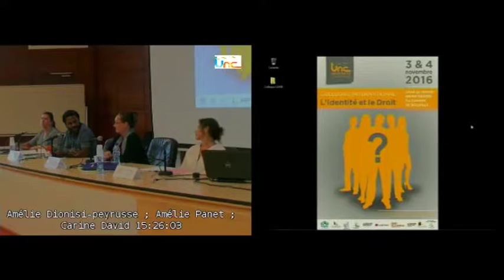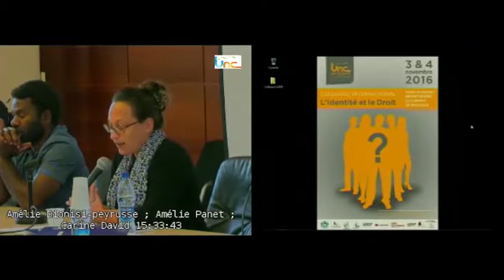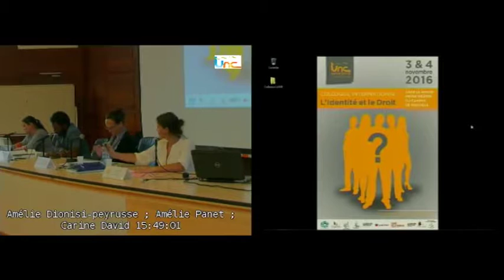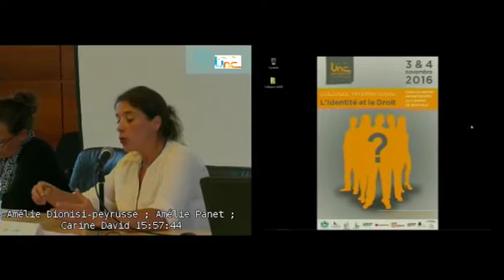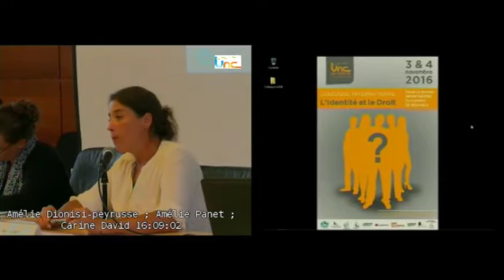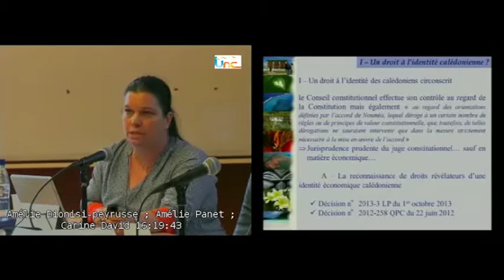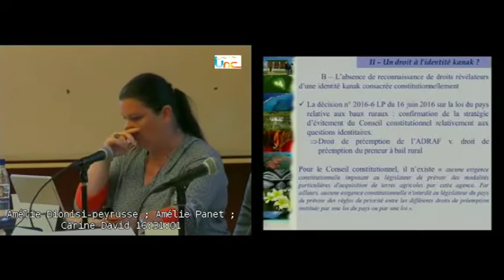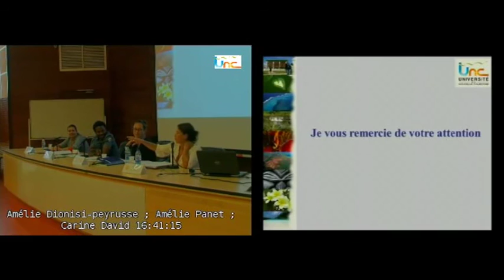6 - Le droit à l'identité - Finitude ou infinitude...(les contours du droit à l'identité)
Colloque organisé par le laboratoire de recherches juridique et économique sous la direction de C.Bidaud-Garon.
Le droit à l'identité - Finitude ou infinitude...(les contours du droit à l'identité)
- Le droit à l'identité dans la jurisprudence de la Cour européenne des droits de l'Homme par Amélie Dionisi-Peyrusse
- Le droit à l'identité dans la jurisprudence de la Cour de justice de l'Union européenne par Amélie Panet
- Le droit à l'identité dans la jurisprudence du Conseil constitutionnel par Carine David -UNC